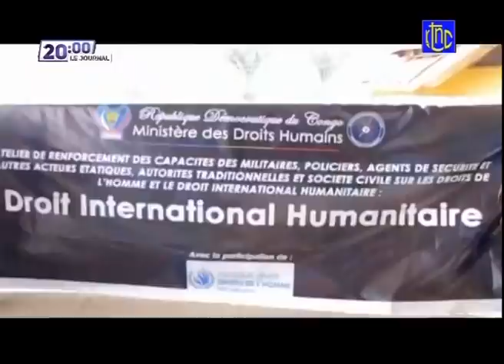🔴 RDC : SUIVEZ LE GRAND JOURNAL DE CE VENDREDI 30.07.2021 | RTNC EDITION 20H30